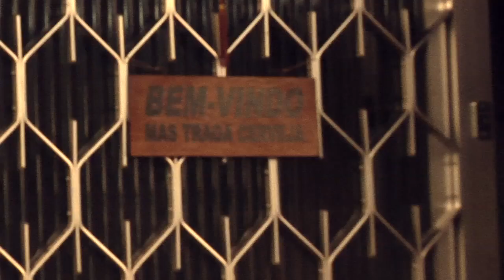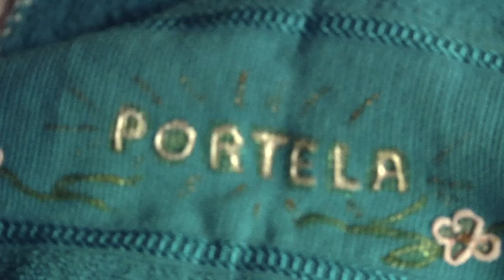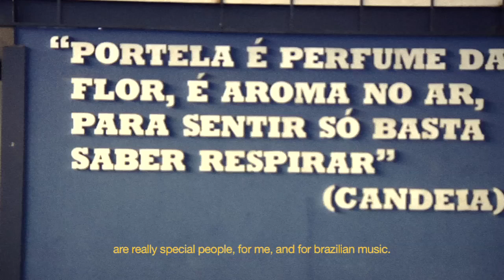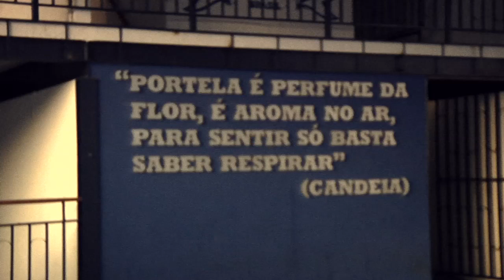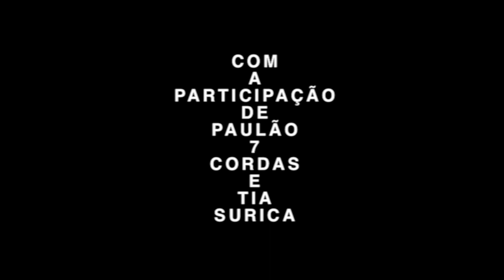Sons do Brasil 2013 ◊ TERESA CRISTINA ◊